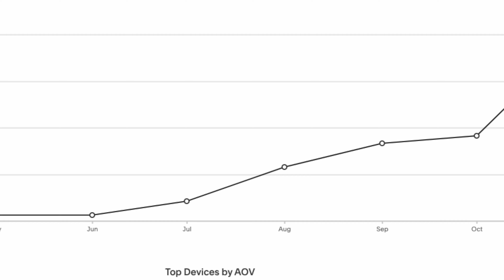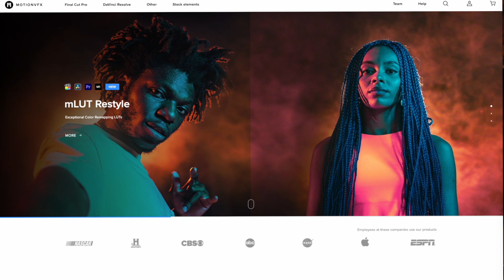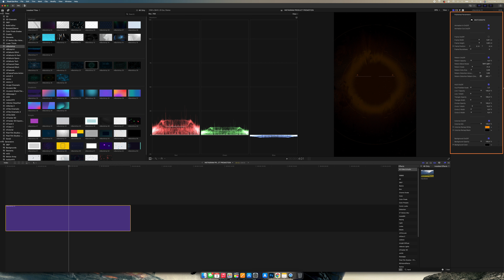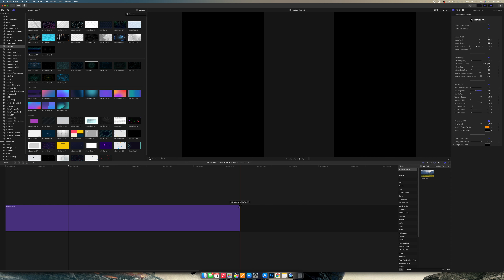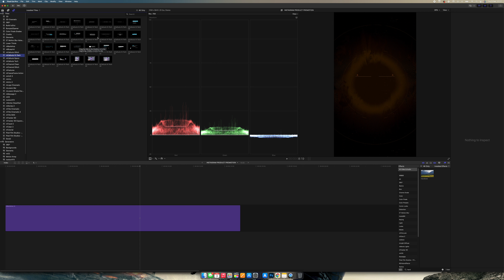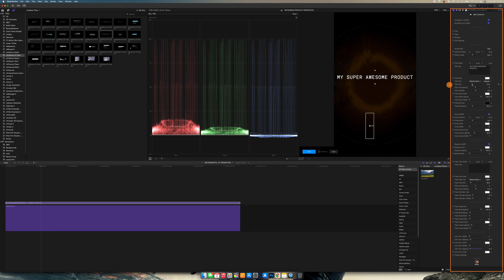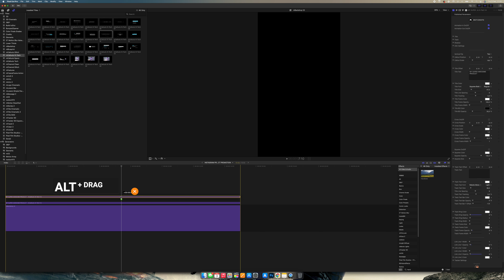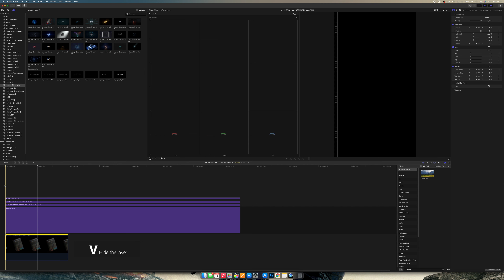How To Promote Your Digital Products | Final Cut Pro X Tutorial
How To Make More Money From Your Digital Products | Final Cut Pro X Tutorial

PLUGINS USED
HI TECH CALLOUTS

NERF GUNS